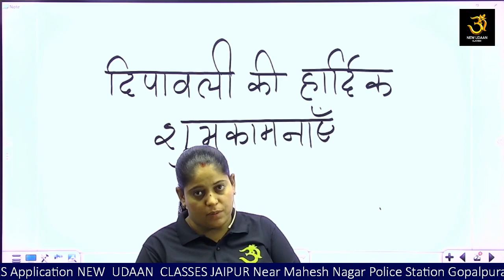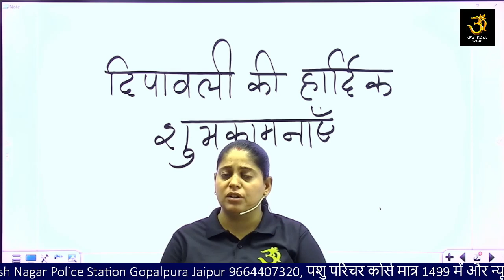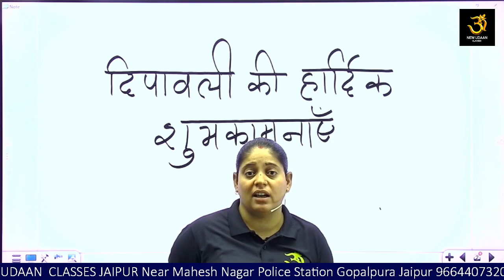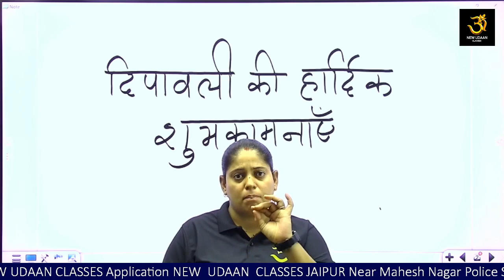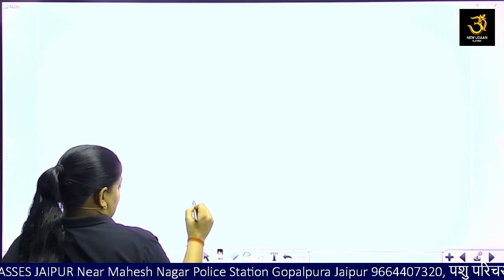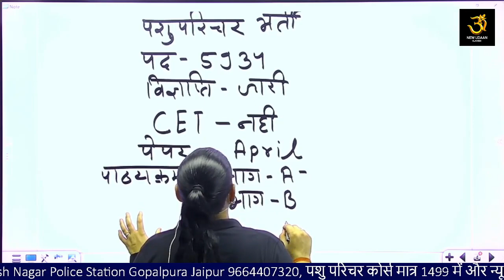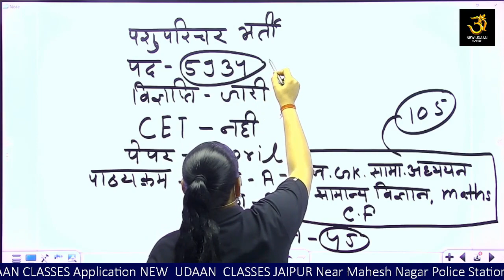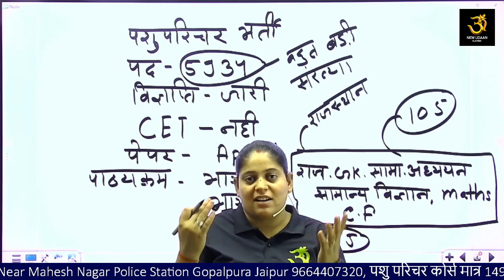दिवाली ऑफर, Diwali offer all courses new udaan classes app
यह जो बैच प्रारंभ हो रहा है आपका New UDAAN CLASSES jaipur जयपुर वाली ब्रांच पर स्टार्ट हो रहा है New UDAAN CLASSES Jodhpur में सोमवार से बेंच स्टार्ट होगा
राजस्थान पशु परिचर भर्ती #2023 को मुख्यमंत्री अशोक_गहलोत द्वारा मंजूरी दे दी गई है।
Rajasthan Pashu Paricharak Recruitment 2023 का आयोजन #5934 पदों पर किया जाएगा।
इसमें गैर अनुसूचित क्षेत्र के लिए 5281 पद और अनुसूचित क्षेत्र के लिए 653 पद रखे गए हैं।

पशु परिचारक की योग्यता क्या है?
Rajasthan Pashu Paricharak Bharti 2023 के लिए शैक्षणिक_योग्यता मान्यता प्राप्त बोर्ड से 10वी कक्षा पास रखी गई है।

पशुधन परिचर क्या होता है?
प्रस्ताव के अनुसार, पशुपालन विभाग में प्रचलित पदनाम जलधारी, सफाईकर्ता एवं गडरिया के पदों का नाम अब पशु परिचर किया गया है।

राजस्थान जलधारी भर्ती क्या है?

Rajasthan Jaldhari Recruitment 2023 Notification
राजस्थान कर्मचारी चयन बोर्ड द्वारा अब जल्द ही 5934 पदों पर भर्ती का नोटिफिकेशन जारी किया जाएगा। Rajasthan Jaldhari Bharti 2023 का नोटिफिकेशन अगले महीने तक जारी किया जा सकता है। राजस्थान जेल पहरी भर्ती को राजस्थान जलधारी सफाई कर्ता गड़रिया के नाम से भी जाना जाता है

पशु परिचारक भर्ती कब आएगी?
राजस्थान पशु परिचर भर्ती 2023 का नोटिफिकेशन अक्टूबर 2023 में जारी किया जा सकता है। राजस्थान पशु परीक्षा भर्ती 2023 के लिए ऑनलाइन आवेदन इस महीने के अंत तक शुरू हो सकते हैं। राजस्थान पशु परिचर भर्ती में योग्यता 10वीं पास रखी गई है।

pashu parichar की सैलरी कितनी होती है?
वेतनमान:- राज्य सरकार द्वारा देय सातवें वेतनमान के अनुसार पशु परिचर पद हेतु पे मैट्रिक्स लेवल 8 एवं वेतनमान 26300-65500/- निर्धारित किया गया है।

animal husbandry,pashuparichar notification, एनिमल अटेंडेंट भर्ती 2023,पशु परिचारक भर्ती कब आएगी,पशु परिचारक की योग्यता क्या है?,पशु परिचारक की योग्यता क्या है,पशु परिचर की सैलरी कितनी है,पशु परिचारक भर्ती,राजस्थान पशु परिचारक भर्ती 2023,पशु परिचर भर्ती 2023,पशु परिचारक भर्ती राजस्थान 2023,पशु परिचारक भर्ती सिलेबस,पशु परिचारक भर्ती syllabus,पशु परिचर भर्ती,पशु परिचारक वेतन,पशु परिचारक भर्ती सिलेबस 2023,पशु परिचर,pashu parichar bharti 2023,

Welcome to New Udaan Classes Online Classes_
✅Address Jaipur - Gopalpura Bypass Rd, Gurjar ki Thadi, Jaipur, Rajasthan 302018
✅Address Jodhpur- Near paota suncity hospital,  Jodhpur guest houst 2nd floor, Jodhpur

About New Udaan Classes Jaipur: 👇

New Udaan Classes Online Classes, Jaipur provides LSA (पशुधन सहायक), Agriculture Supervisor, JET/ICAR/BHU,  PUNJAB VETERINARY INSPECTOR, VLDA HARYANA, AVFO M.P. , COMPLETE VETERINARY ENGLISH & HINDI MEDIUM COURSES